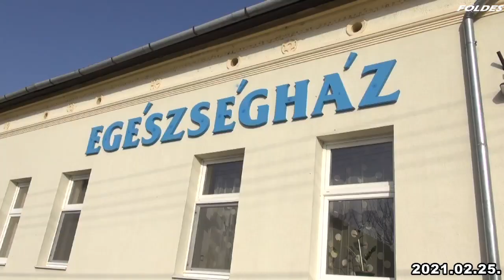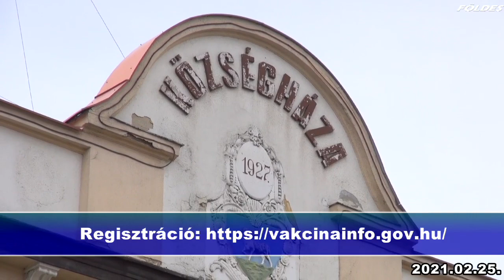Megkezdődött a koronavírus elleni oltás Földesen is - 2021.02.26.